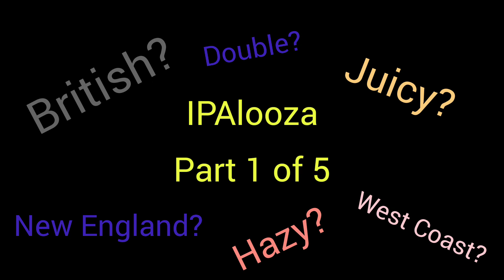IPAlooza Part 1: the "juicy"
Join me today for part one of five of my IPAlooza series. My quest is to better understand my least favorite beer. the IPA. Up first for the IPAlooza is the JUICY IPA. [7.7 ABV 36 IBU]
-darby